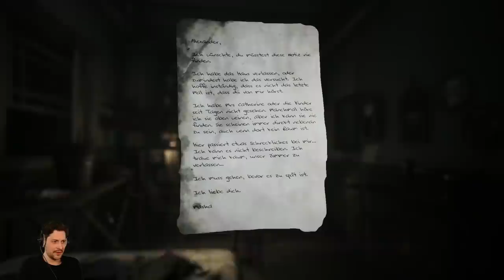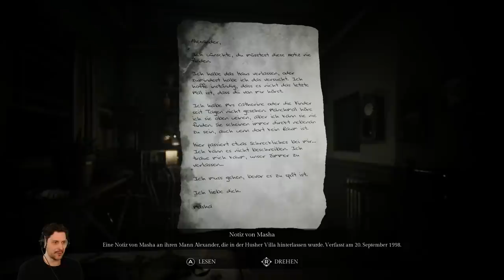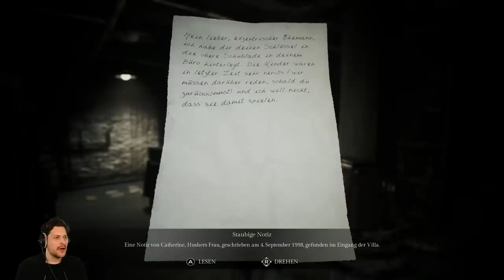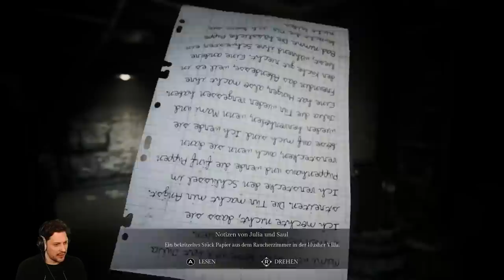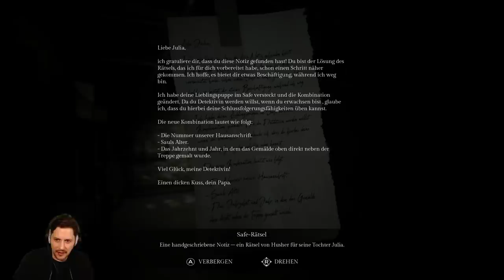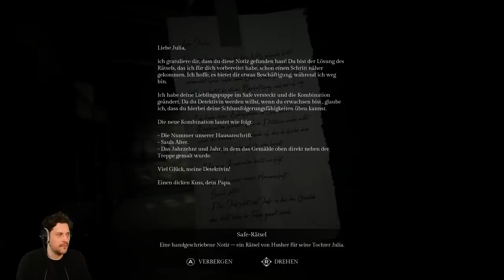Simons zweiter Todestrip ins 90slike-Horror-Game | Song of Horror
In SONG OF HORROR spielt Angsthase Simon Krätschmer ein Horror-Abenteuer der besonderen Art hinsichtlich seines Storytellings an. Dabei muss das Verschwinden einer Familie auf einem Anwesen untersucht werde. Die Villa wird von einer unheimlichen, bösen Macht - genannt "Die Präsenz" - heimgesucht, die sich laut dem Entwickler PROTOCOL GAMES der Spielweise anpasst und somit in jeder Partie anders reagiert. Sie kann die jeweilige Hauptfigur sogar töten, dann rückt allerdings eine andere nach und führt die Ermittlungen fort. So soll sich das Spiel aus der Perspektive von gleich 16 Protagonisten mit unterschiedlichen Eigenheiten und Fähigkeiten erleben lassen, die somit immer auch andere Aspekte der Geschichte enthüllen. Ist Simon dieser Aufgabe wirklich gewachsen, kann er den Überblick behalten geschweige denn das verschwinden der Familie aufklären?